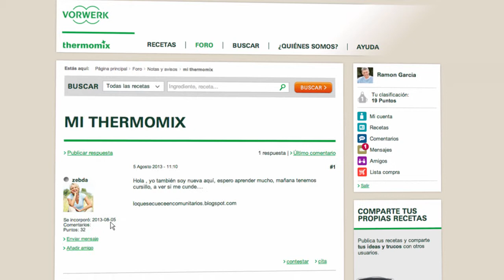Thermomix - Recipe Community - Forum Comments 20 - ES